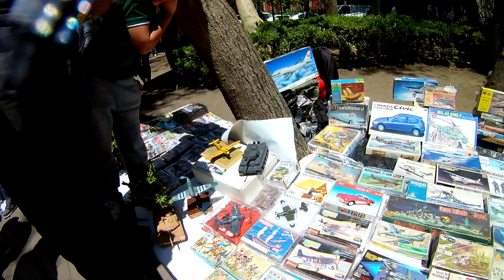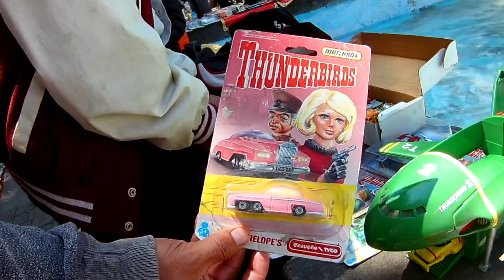El tianguis de hot wheels mas grande de mexico | Cacería en la ciudad de méxico balderas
Hola famila de custom méxico en esta ocasión nos fuimos a balderas a darnos una vuelta por el tianguis de hot wheels mas grande de la ciudad de méxico , encontramos muchas cosas y saludamos a muchos amigos no se pierdan esta aventura donde encontramos muchas cosas increíbles , bienvenidos a otra nueva aventura de custom mexico.